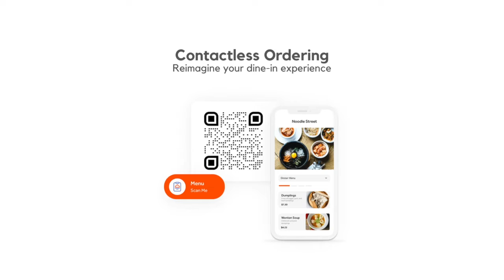Restaurant Supply Company Partners With Toast POS - 3 Months Free + $500 Gift Card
Restaurant supply company partners with the top point of sale software platform for restaurants and other food service companies.

**OFFER**
The Best Restaurant POS Software
3 MONTHS FREE + $500 GIFT CARD WITH US

Receive everything you need to run your restaurant better: 3 months free on Toast's Growth Package PLUS, when you sign up for Toast, receive a $500 RestaurantSupply.com Gift Card on qualifying purchases

Top Restaurant POS System
Toast has been ranked one of the top-rated point of sale systems because of its many features and is a simple system to learn.

Mobile Point of Sale Systems
This system is a mobile system and can be used anywhere you need to use it with its mobile handheld devices at multiple restaurant locations as well as food trucks.

What this restaurant POS includes:
All In One POS System
This system includes features like:
* Contactless Ordering
* Mobile handheld POS devices
* Commission-free online ordering platform
* Email marketing hub
* Payroll & team management within the same platform
* Kitchen display systems
* Self-ordering kiosks
* Multi-location management
* Restaurant costing tools
* Gift card management
* Loyalty programs
* and more...